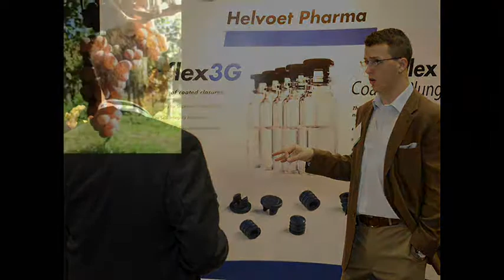2010 AAPS National Biotechnology Conference